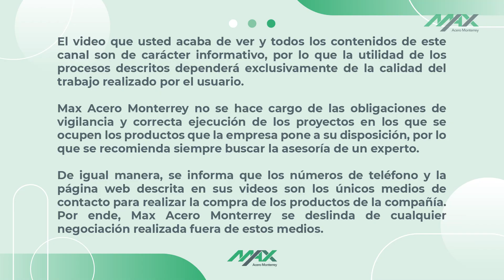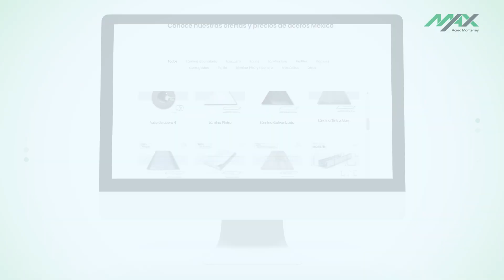Estructura para techo a dos aguas parte 2 | Crear la estructura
En esta segunda parte, seguimos construyendo la estructura para techo de lámina. En este video veremos cómo armar las cabrillas que te permitirán crear la estructura a dos aguas, síguela viendo porque lo explicamos de una forma sencilla y clara. ¡Reprodúcelo ahora! estás a un click de aprender.

🎥 En este enlace encontrarás el video sobre "Paso a paso para crear una estructura para techo con canal Monten"

🤓 ¡Aquí hay más información sobre el canal Monten!

Visita nuestro Blog para más aprender más sobre la industria de la construcción y el acero

👷‍♂️ ¿Estas listo para construir una estructura para techo de lámina?

00:00 Intro
00:44 ¿Cómo hacer las cabrillas para la estructura de un techo a dos aguas?
01:03 Materiales
01:48 Cabrillas con vista y con refuerzo
03:02 Conclusiones